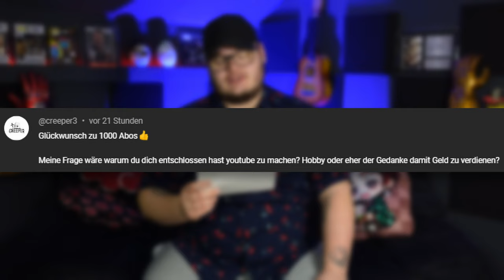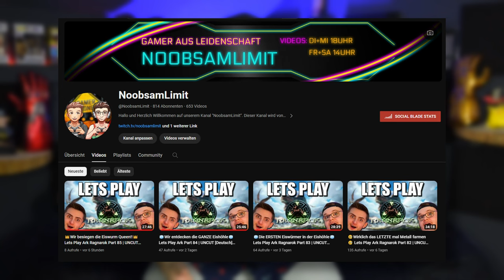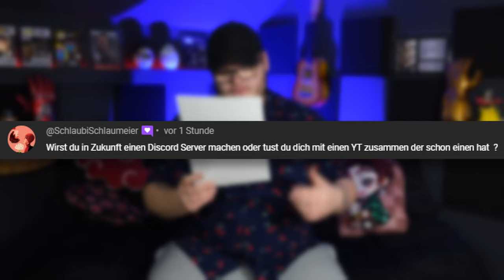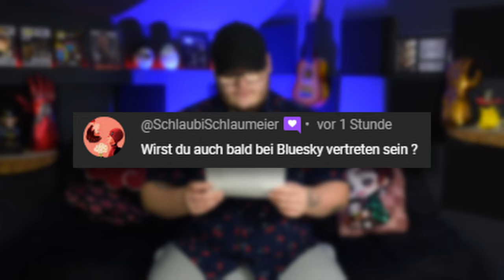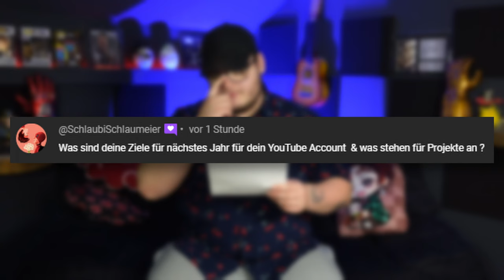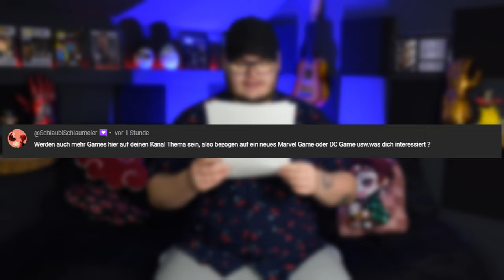1000 Abo Spezial + GEWINNSPIEL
1000 Abo Spezial + GEWINNSPIEL

Wenn du dich auch für Gaming und Lets Plays Intressierst schau doch gerne mal bei meinem Gaming Kanal vorbei: @NoobsamLimit